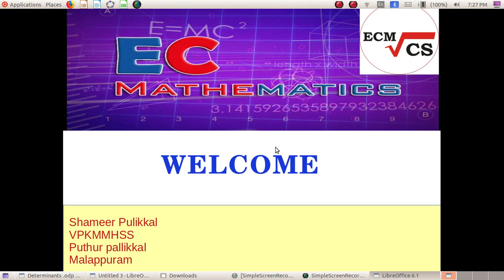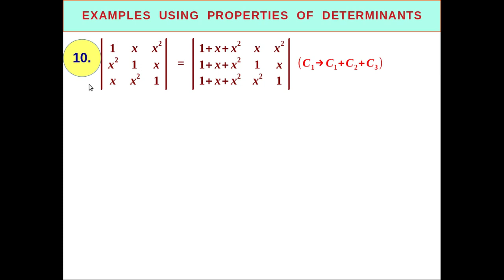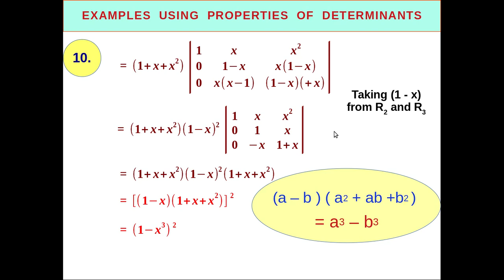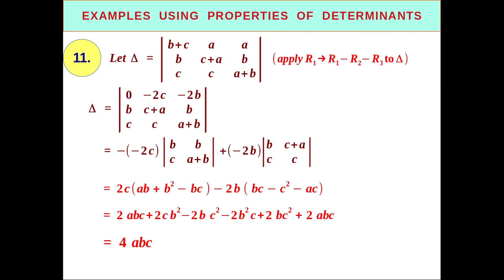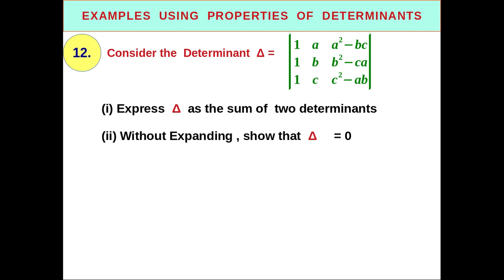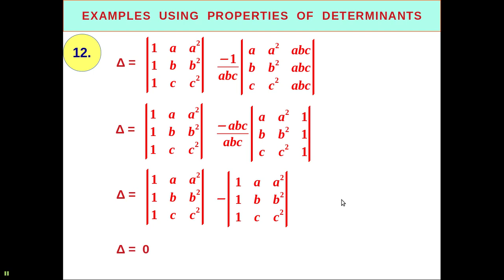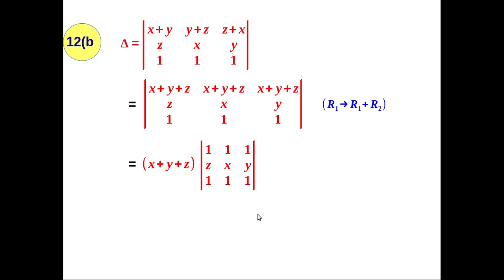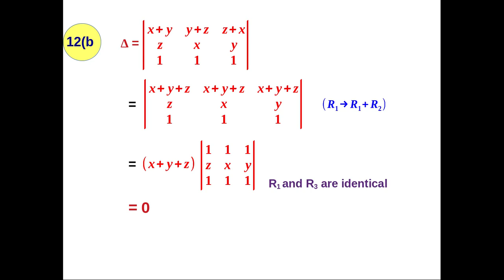Determinant(5)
Plus Two Mathematics Chapter 4